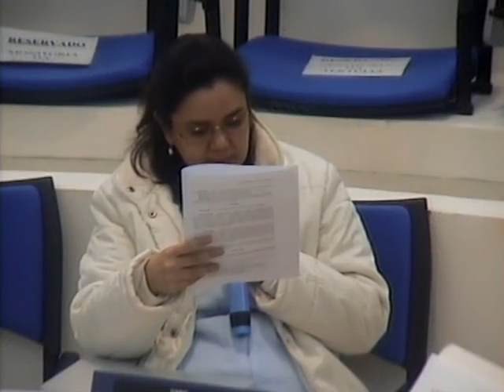Tertúlia 3042 - Dever de casa (Autodesempenhologia)